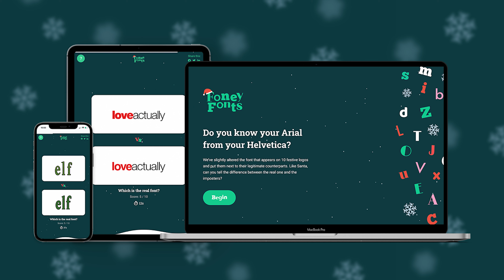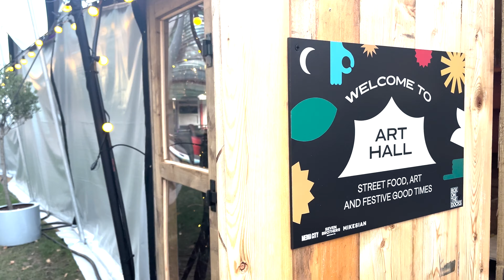Christmas Party & Charity Fundraising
Bring in the festive season with the Sequence team by joining us for a behind-the-scenes look at our annual Christmas party, which featured some bad golf and even worse karaoke!
We hope you all have a very merry Christmas and a happy new year, and we’ll see you back here in 2023!